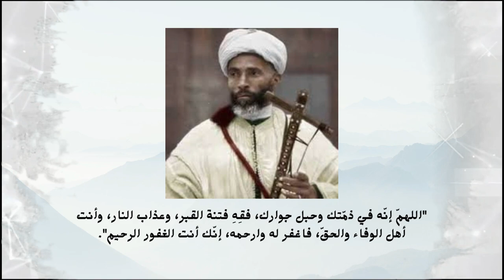إعادة اغاني خالدة للاسطورة المرحوم الحاج بلعيد. اداء الفنان سعيد باحوس